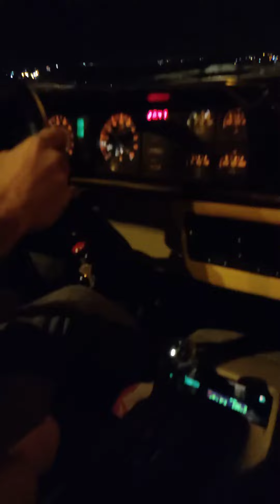Nizars first time driving the Ferrari(3)